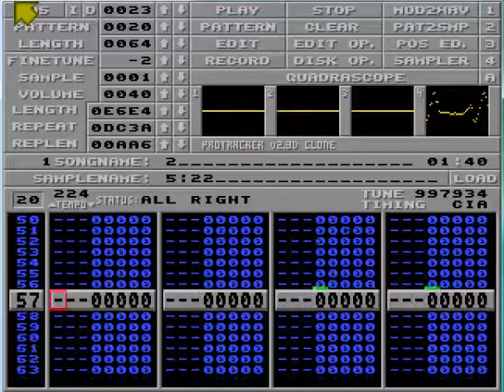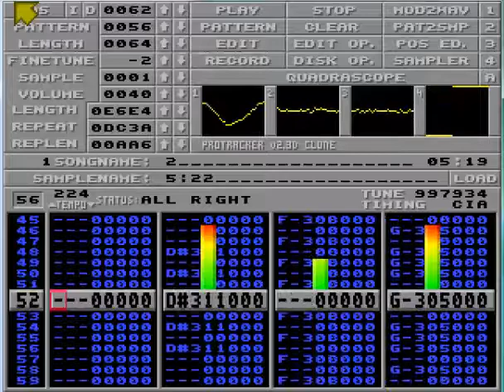The Celsius - For The Live Act (mod.2)